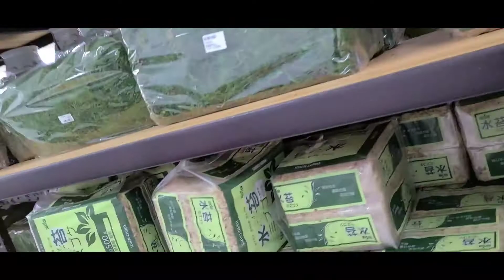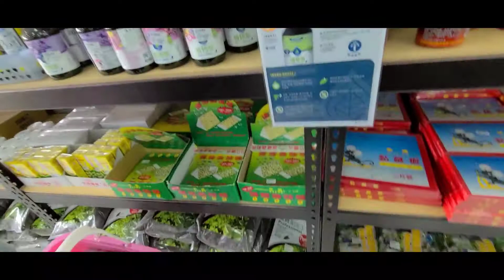HOME FURNISHING STORE | OUTDOOR/INDOOR COLLECTIONS